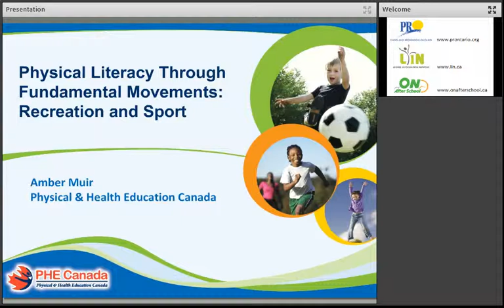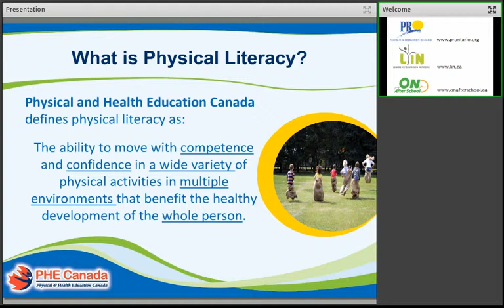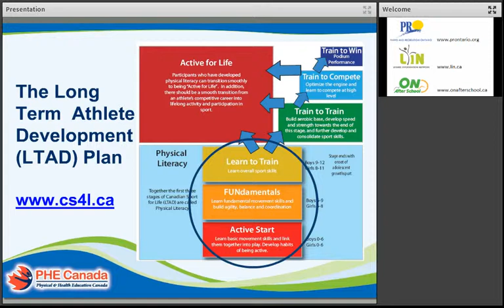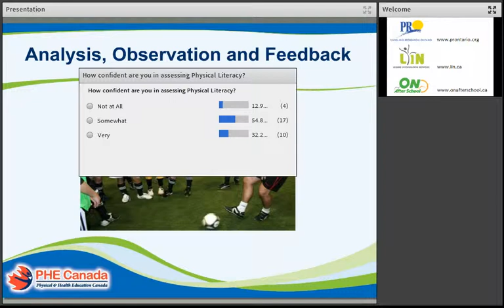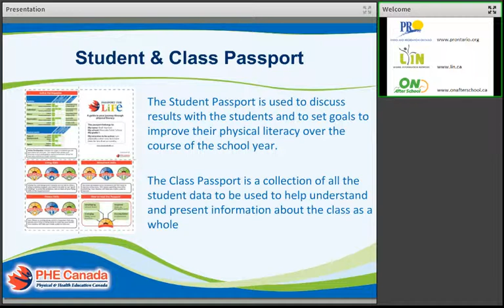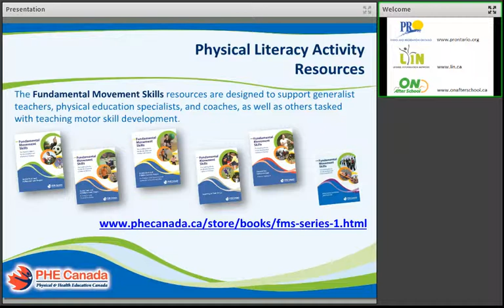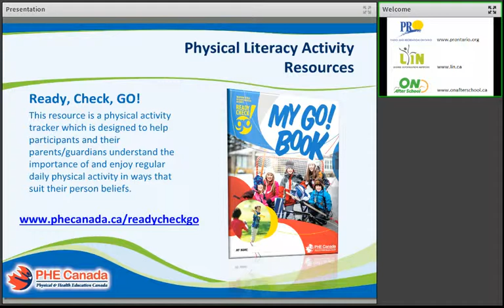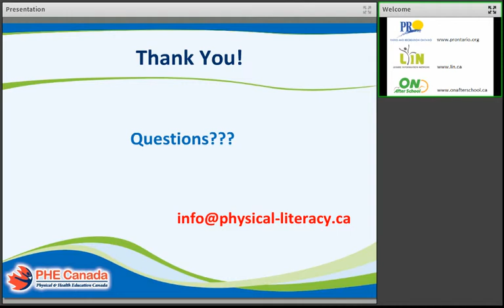Physical Literacy Through Fundamental Movements: Recreation and Sport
Produced by Parks and Recreation Ontario
Created by PHE Canada
Presenter Amber Muir, Trainer